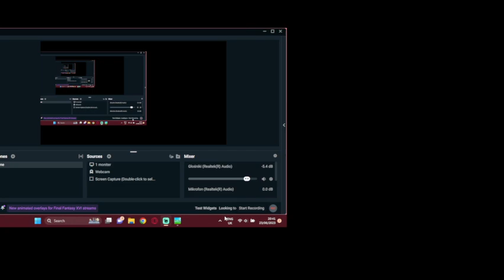trying to survive MUCK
ijk